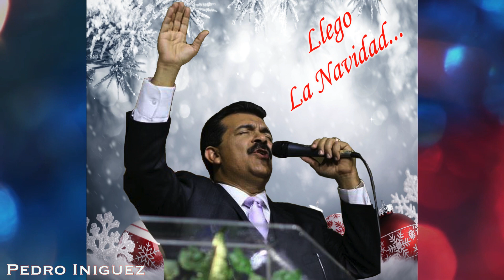PEDRO INIGUEZ LLEGO LA NAVIDAD WINTER WONDERLAND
Cancion LLEGO LA NAVIDAD producida por Pedro Iniguez para Iniguez Productions.
Estudio de Grabacion y produccion musical general: Pedro Iniguez.